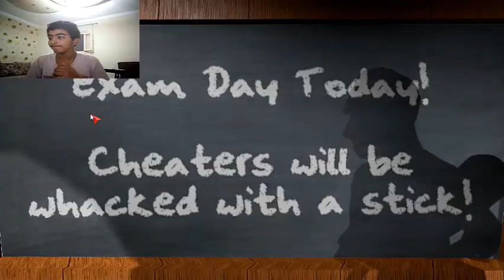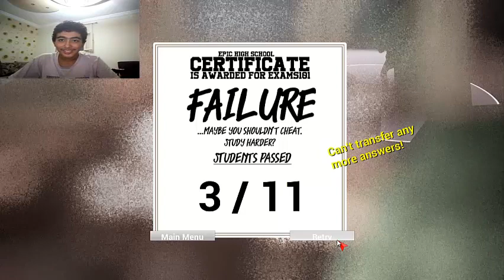لعبت ارخم لعبه في حياتي High school 101 l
Instgram : Khaled Vlogs